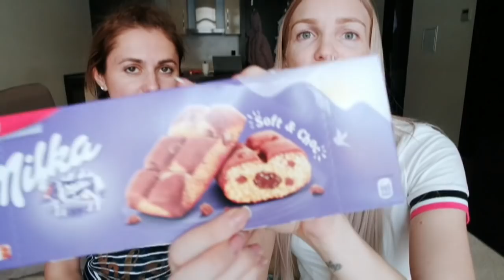ПРОБУЕМ СЛАДОСТИ СОЧИ С КРИС SilenaSway_Силена Вселенная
▼▼▼▼▼▼ОТКРОЙ МЕНЯ ▼▼▼▼▼▼